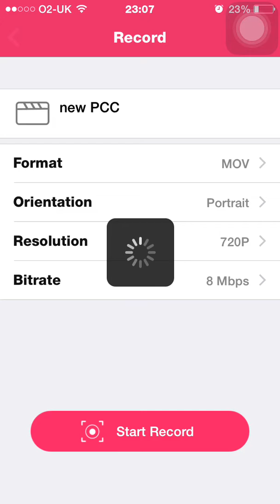WWE Supercard #13: New PCC and legendary fusion